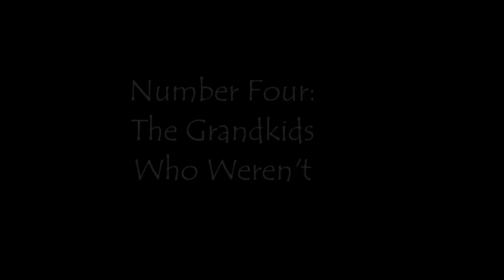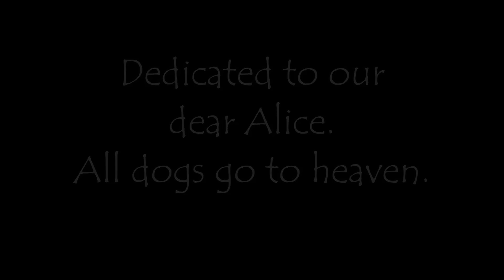True Scary Stories: Christmas Nightmares vol. I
Welcome to Five After Midnight. Merry Christmas and Happy Holidays!

We made it to 300 subscribers December 20! You guys rock!

This video is dedicated to our dear Alice, AKA Pupsie. We will always love you. In addition, while searching for true scary stories I keep coming across the same story written by different people, especially while I was searching for Christmas stories.  I could write it myself from first-hand experience. I’ve even heard this story told on other channels. I cannot bring myself to tell it, even though it’s horrifying and gruesome and pretty much what we do here. It was on my list for my very first “Personal Accounts” video but I just can’t. I dedicate this episode to Adrienne and her memory. She was such a sweet girl.

The first through fourth stories are from the Reddit "What is your scariest TRUE story? [Serious]” Forum, where people leave posts about scary, true experiences. The fifth story was found in the Reddit “A man once told me if you want a good story just ask any random person if there was ever an event in their life they can not explain. Someone almost always has one weird thing that has happened to them. So reddit, regardless of whatever you belief about the world, do you have a story as such?” forum, where people leave posts about unexplainable true experiences.

If you have a story you think belongs on the show, either leave it in the comments or email it to

Truth is scarier than fiction.